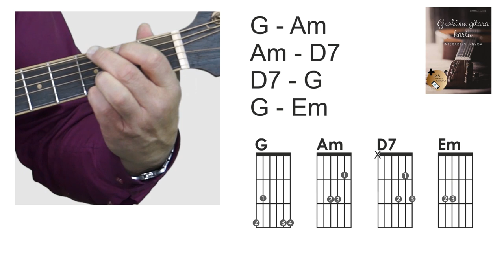Gitaros pamoka. Akordų junginiai. Grokime gitara kartu!